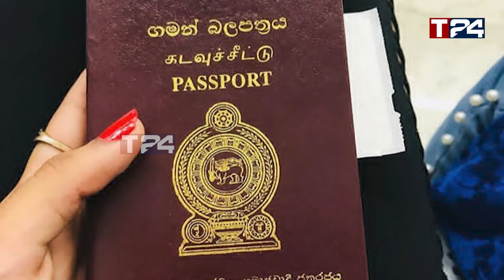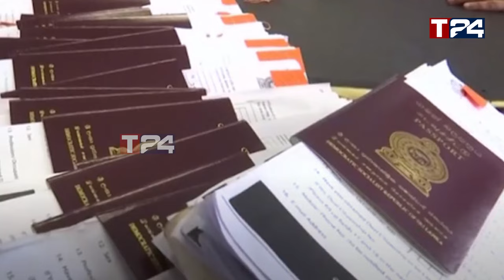மகிந்தவின் பாதுகாப்பு குறைக்கப்படவில்லை - நாட்டிலிருந்து வெளியேறும் ரணில் - வெளியான தகவல்!